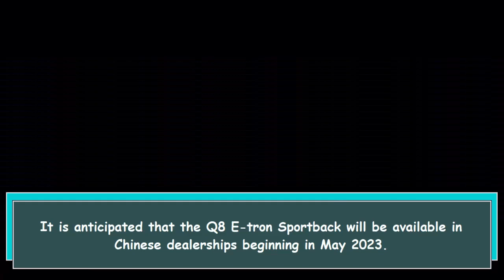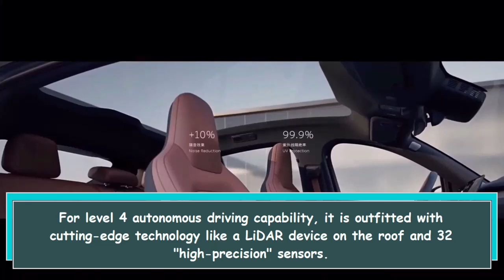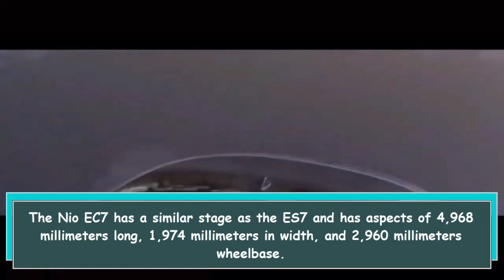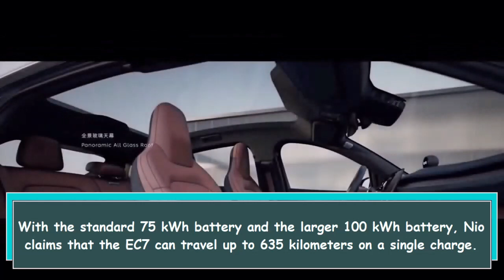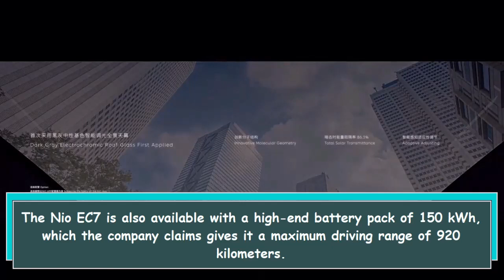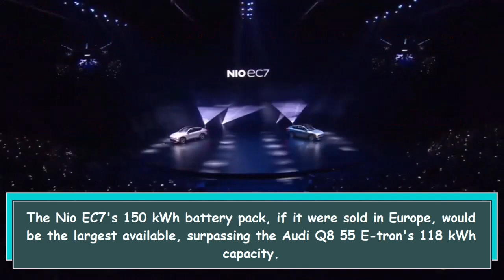The Nio EC7 A Luxurious and High Performing Electric SUV Coupé Rivaling the Audi Q8 E tron Sportback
The Nio EC7 is a luxury electric SUV-coupé developed by Chinese company Nio. It features advanced technology including a LiDAR device and 32 high-precision sensors for level 4 autonomous driving capability. The EC7 has impressive range, with a maximum driving distance of 920 kilometers on a single charge with the 150 kWh battery pack. It competes with other mid-sized electric SUVs such as the Audi Q8 E-tron and the BMW iX. The EC7 boasts a twin-motor, four-wheel drive powertrain with 644 horsepower and 850 lb-ft of torque, allowing it to accelerate from 0 to 62 mph in 3.8 seconds.